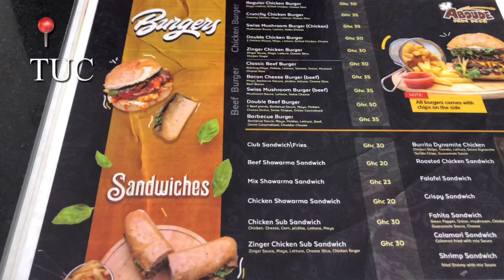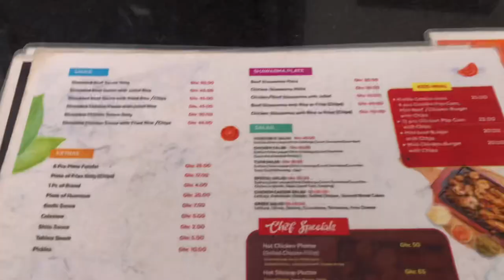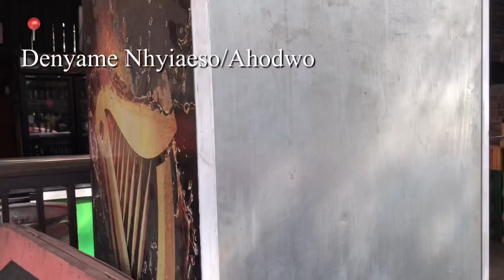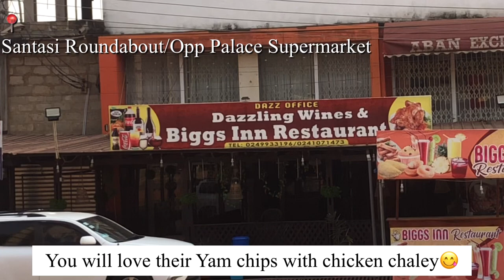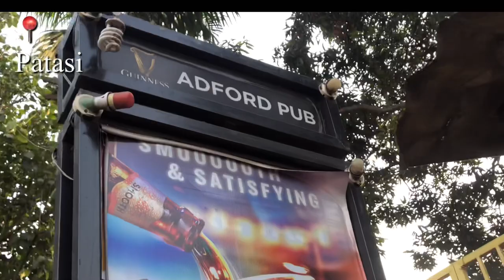Popular Hangout places in Kumasi || Cool Eateries and Pubs (part 2)